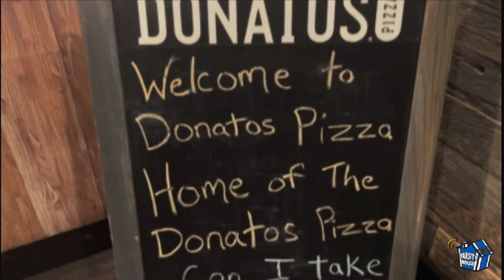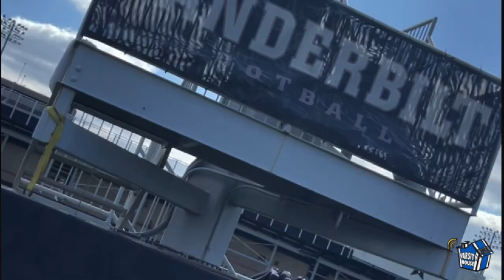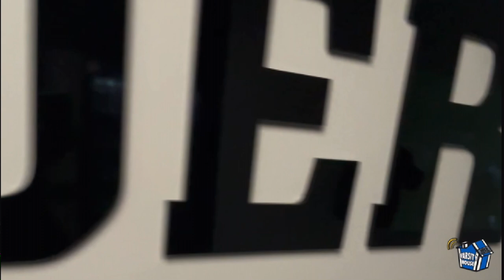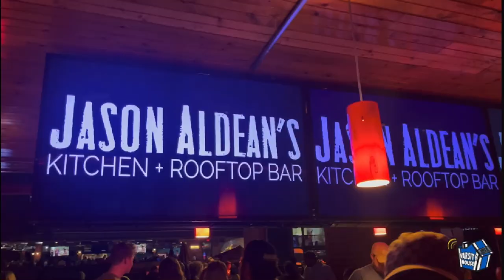Paintball With Vanderbilt Football In Nashville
Inside look and behind-the-scenes access of my trip to Vanderbilt.